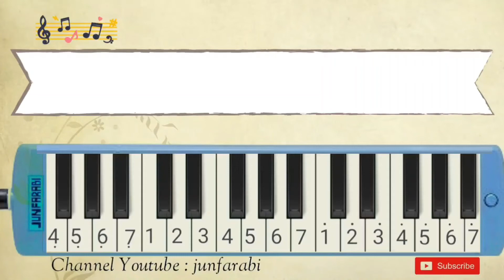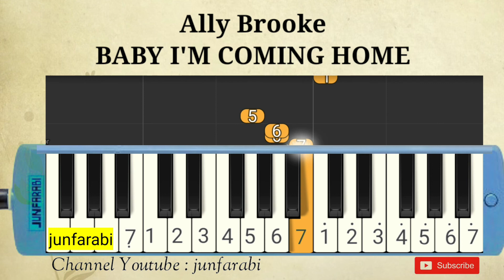Ally Brooke - BABY I'M COMING HOME - pianica basic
Melodica Ally Brooke - BABY I'M COMING HOME. Instrumental song.

Thanks